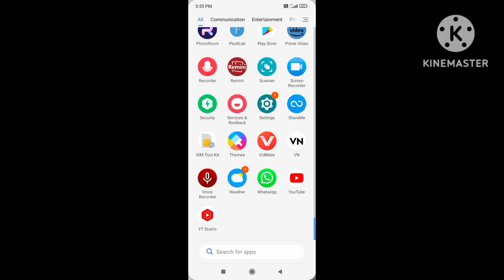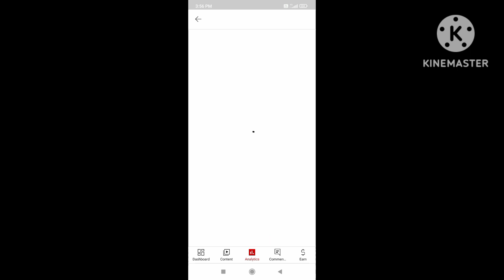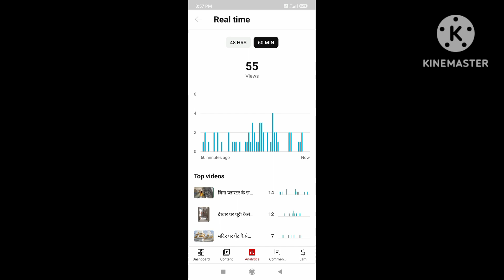कम व्यूज वाले रोना धोना छोड़ दो☺ अच्छे दिन शुरू